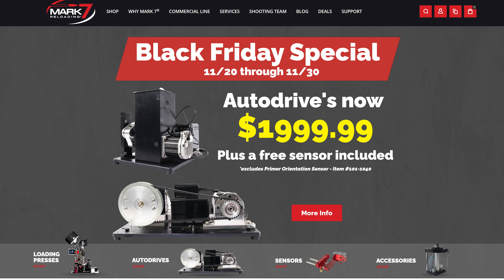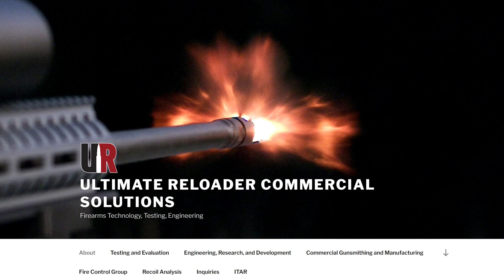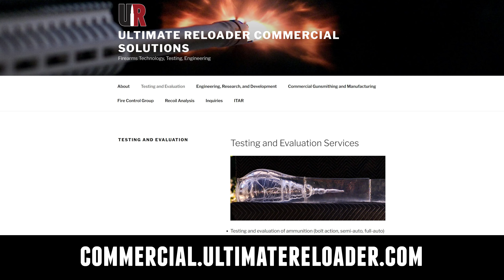DEAL TIME! Mark 7 Black Friday 2023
You're going to want to check out these deals on Mark 7 gear as a part of Black Friday 2023! These deals are valid between now and November 30, 2023, so don't waste any time...

Ultimate Reloader LLC / gavintoobe Material Connection Notice:

The following Ultimate Reloader partners are featured in this video:
- Mark 7 Reloading